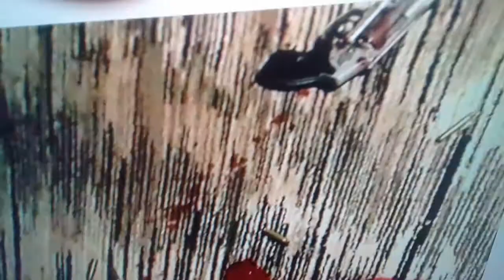Las Vegas Event Strange Photos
Please share this with friends. Please help truth shine for LV. Pray we get some truth and resolve. Praise God.